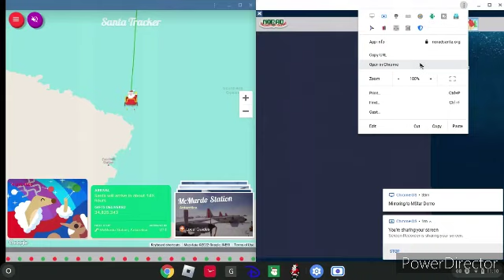Santa Directly Going To McMurdo Station ( DEC 24 2022 BACKUP VIDEO)